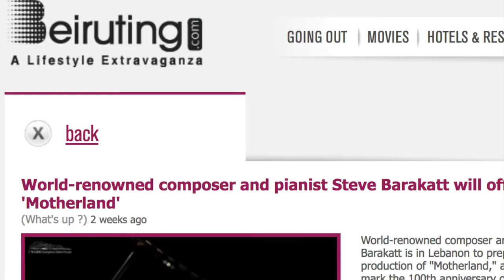Motherland by Steve Barakatt (Making Of Trailer)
Trailer of the making of "Motherland", the Anthem to mark the 100th anniversary of the creation of Lebanon composed by Steve Barakatt.

“Lebanon’s remarkable landscapes and amazing people—both the population at home in Lebanon and all around the world—have inspired me to create this musical tribute. It is my Lebanese ancestors who nourished my passion and love for life and music. Now it’s time to give back by offering “Motherland” to mark this historic occasion. My heartfelt wish is that the Anthem sends a message of peace and hope,” said Steve Barakatt.

Born and raised in Canada from a family of Lebanese decent, Barakatt visited Lebanon on several occasions including an official visit as UNICEF Canada Ambassador in 2008 for meeting with President Michel Sleiman for a presentation of the UNICEF International Anthem, a musical work he had the privilege to compose to mark the 20th anniversary of the Convention on the rights of the child.

“Motherland” features performances by several renowned Lebanese musicians, including Rony Barrack (percussion), Wissam Abdelnour (oud) and Joseph Karam (nay). The anthem will also feature the City of Prague Philharmonic Orchestra conducted by British conductor & orchestrator Nic Raine with recording by Grammy-winning engineer Jan Holzner.

The music video will be directed by Lebanese director Badry Moujais (Stars on Board). It will highlight iconic Lebanese landscapes and, even more importantly, expresses the unique “joie de vivre” and cultural openness of the Lebanese people.